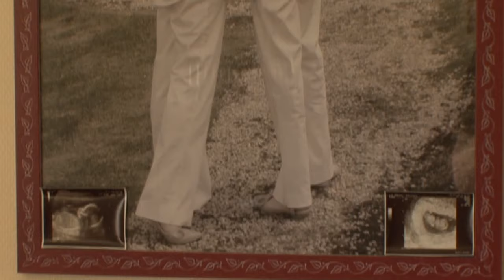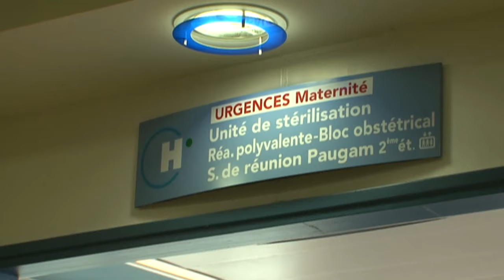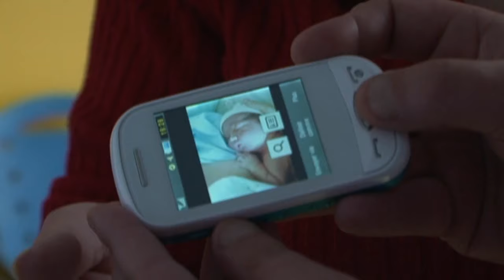Lesbienne, en couple et enceinte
Comment faire un bébé dans un couple lesbien ?